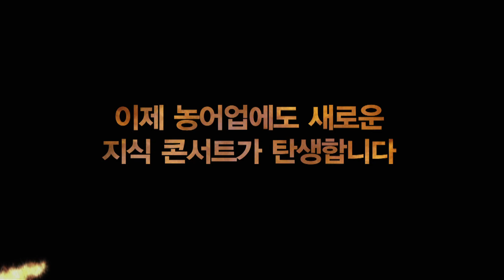농식품 지식 콘서트!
한국형 인기 지식 콘서트!
이제 농어업에도 새로운 지식 콘서트가 탄생합니다.